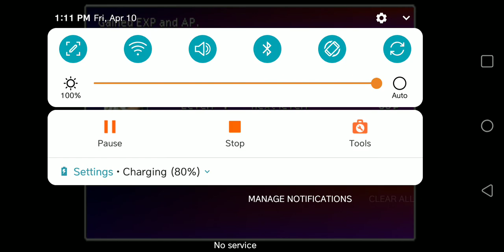Experimenting with Barret's remade voice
I've only watched less than an hour of the remake so bear with me!